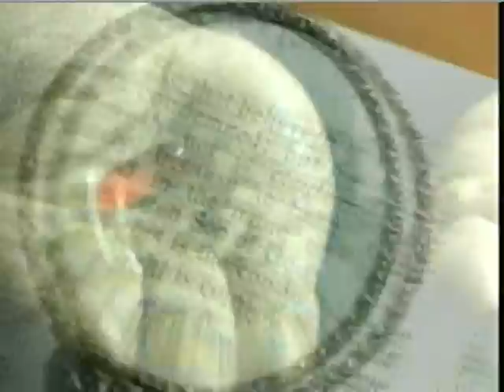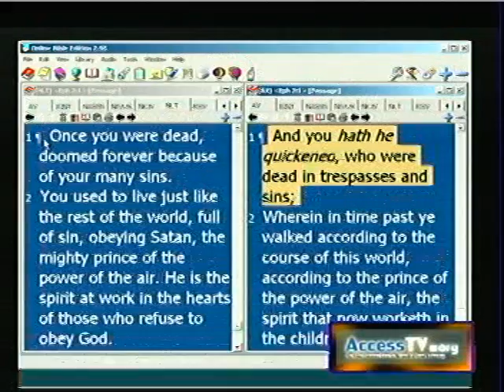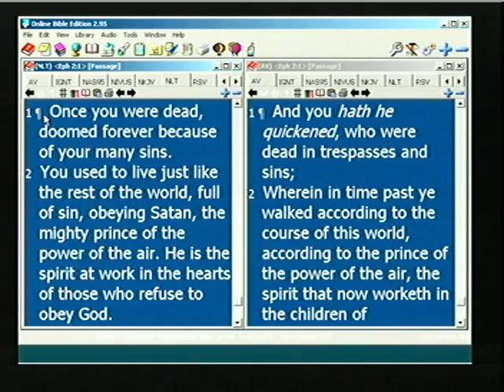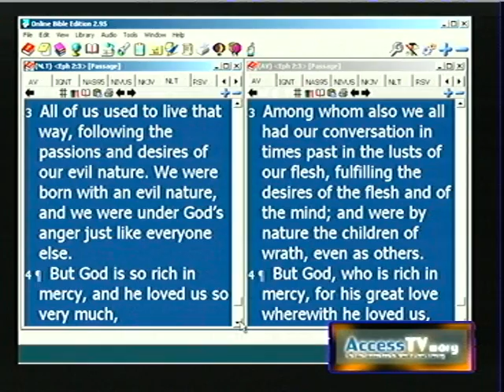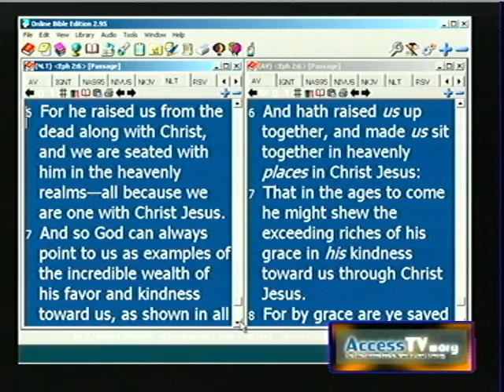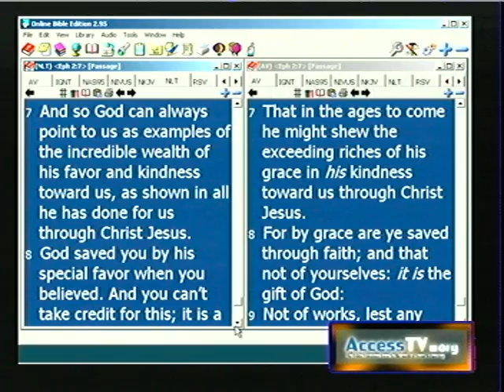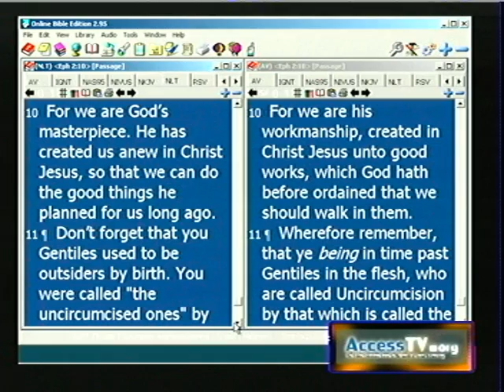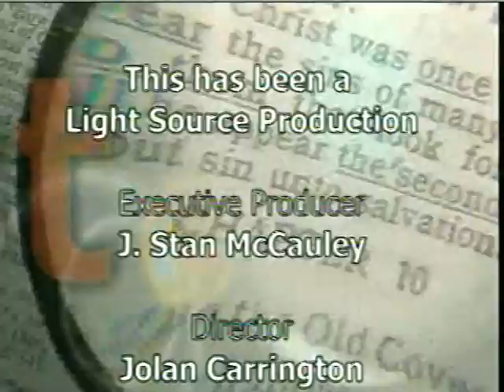LSVT 12062012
Eph 2:1 to 10

Join me Sunday thur Thursday night live at 11:00 p.m. for Light Source Victory Television Live! Your bible study will never be the same!